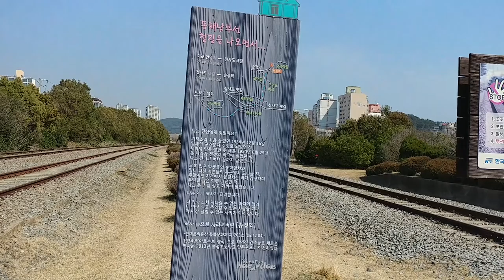구 송정역.동영상.촬영.환경국장.전영민 006